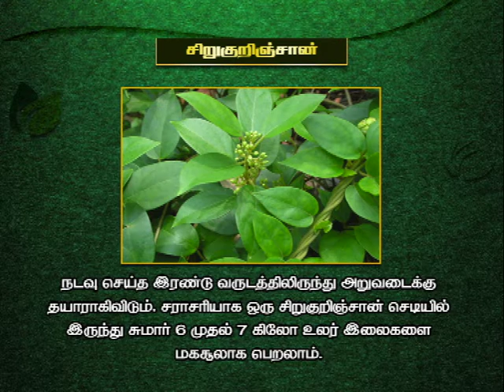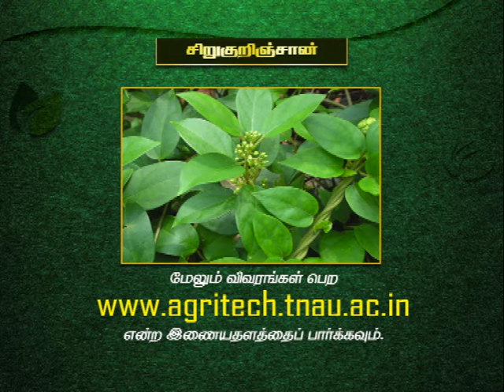Pon Vilaiyum Bhoomi (21/04/2020) Agri Advisories Notes:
a) District Advisories Note: Chennai, Kanchipuram, Tiruvallur, Cuddalore, Vellore, Thiruvannamalai, Villupuram
b)The Day Crop: Gymnema